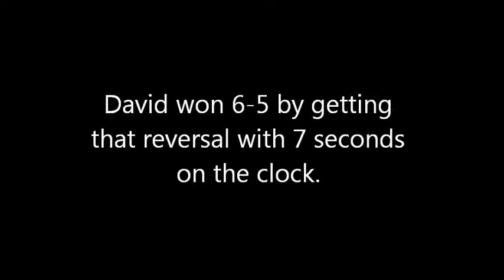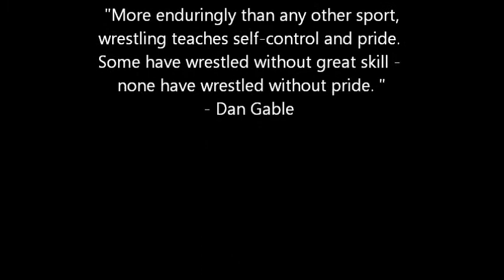D Bizzle Wrestling The Grand Haven Buc Brawl Tournament 1/30/11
David Bryant wins his 1st Novice Wrestling Tournament at The Grand Haven Buc Brawl on Jan. 30th 2011